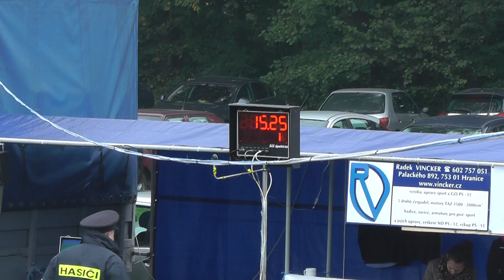Sveržov muži October cup Babice 4 10 2014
October cup v Babicích 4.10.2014